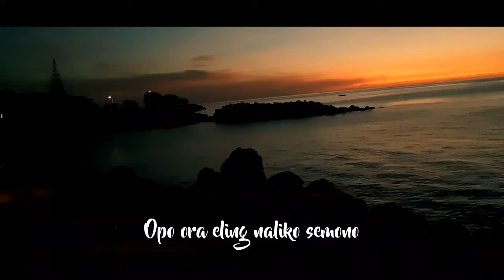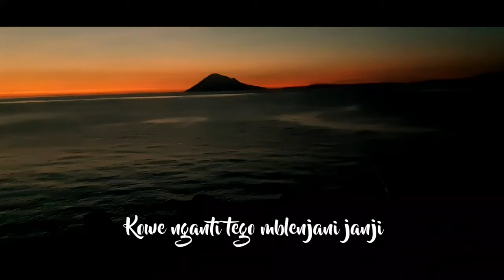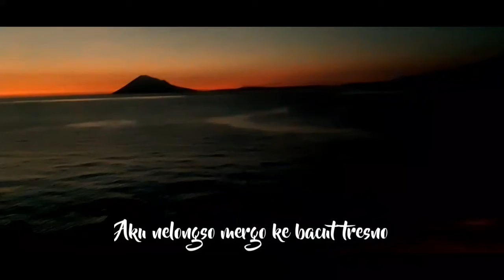CIDRO - Didi Kempot | (cover) by Cayhozt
Sebuah lagu dari alm Didi Kempot atau dengan julukannya The God Father of Broken Heart.